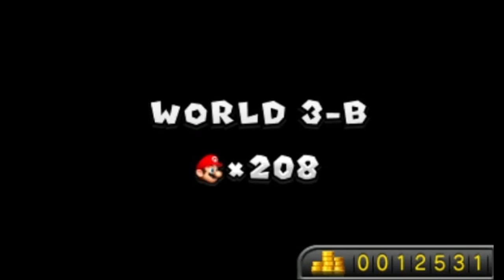Let's Play New Super Mario Bros. 2 Part 6 - Snow World Yea